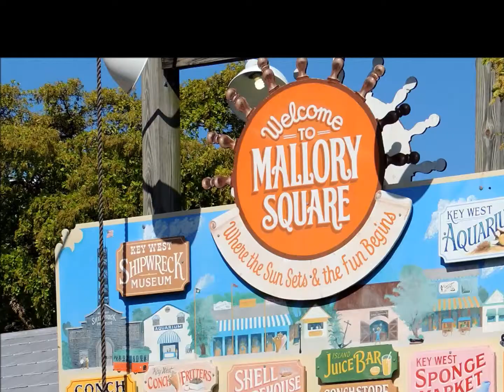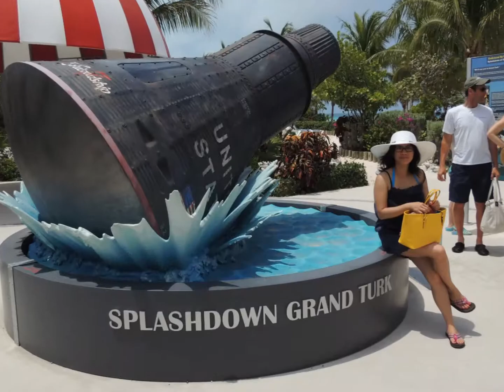Our very first cruise..